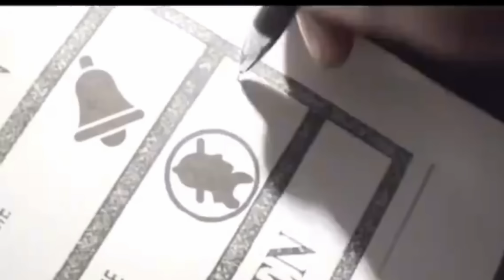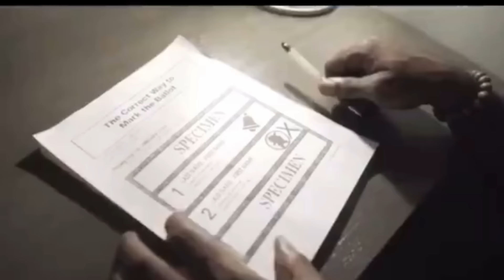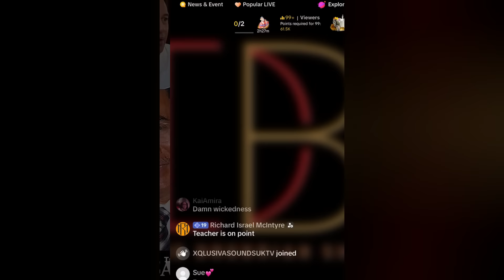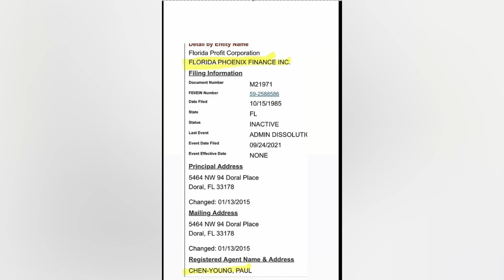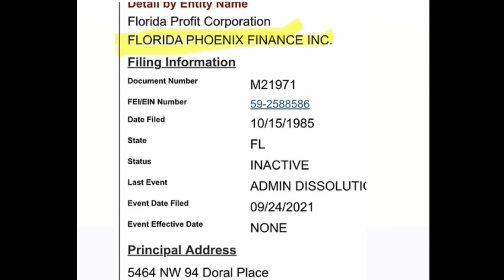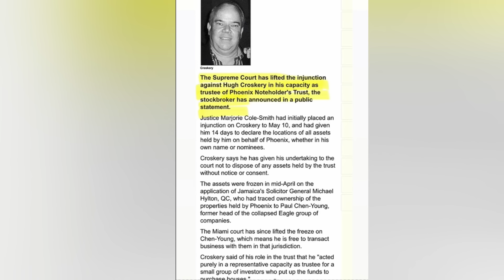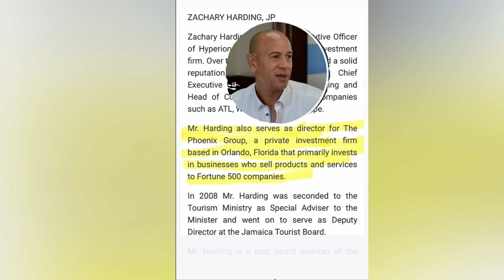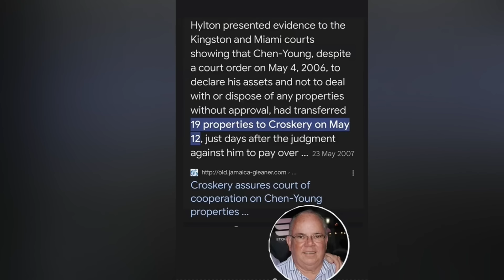(BREAKING) ANDREW HOLNESS & NIGEL CLARKE EXPOSED IN SSL THE MODERN DAY FINSAC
News Reviews and Discussion On: People can wicked suh?